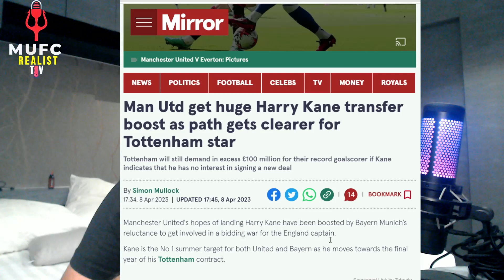Ten Hag Striker Blow! £100 million for Harry Kane!❌ Man Utd Transfer News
✅Manchester United 🔥Harry Kane  ✅ Transfernews

Spurs have set an asking price of £100 million for Harry Kane, and it is to be paid upfront, no amortised fee over the course of a player's contract.
Ten Hag & Kane have spoken several times during this season, Kane will push for a move to mufc in the summer.

🗣️Join Mufc Realist TV, Calling a "Spade a Spade" for Manchester United Transfer News, Match Review, Highlights, Player Ratings, Man of The Match : Manchester United have been linked with Harry Kane as the most likley Summer transfer striker target!
🗣️ Punidts: Mick Ruby,

📺Check out some of our videos here:    / @mufcrealistt  .
📹The Mufc Realist channel/ @mufcrealisttv

✅Keep Watching, Mufc Realist TV
We are Football Fan Media for real football fans, bringing you big match previews, post-match reaction, football news, reviews, tactical analysis, player debate & fan media reviews/opinions
haryy kane to united,premier league transfer,manchester united,english premier league today,english premier league live,premier league soccer,premier league,Harry Kane to Manchester United Transfer News,

We will be bring you the latest transfer news. Premier league preview, Premier League Reaction, Europa League,Champions League Preview, Champions League Reaction Watch Along Shows, Fan Cams.